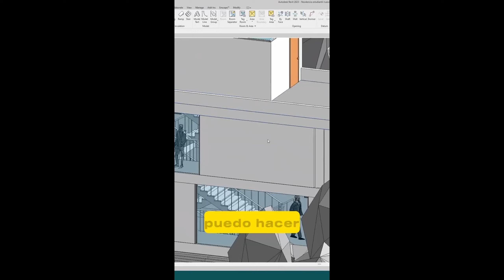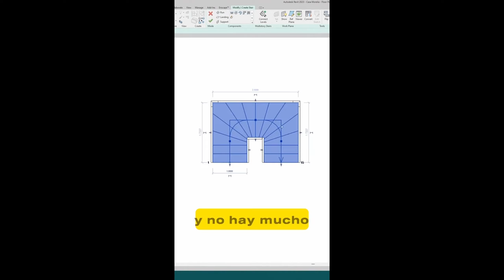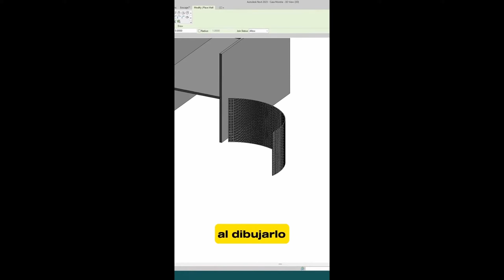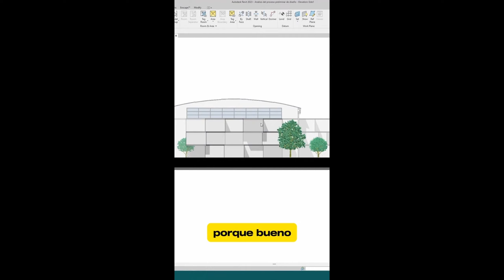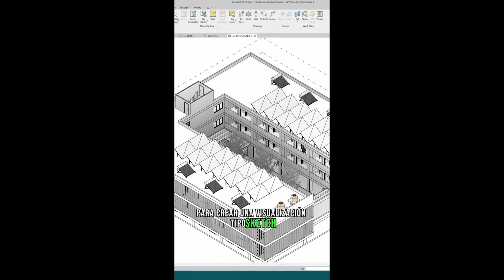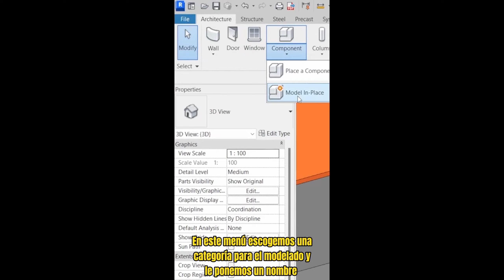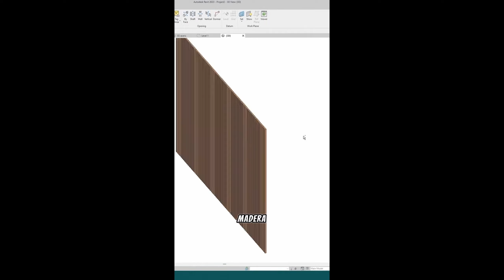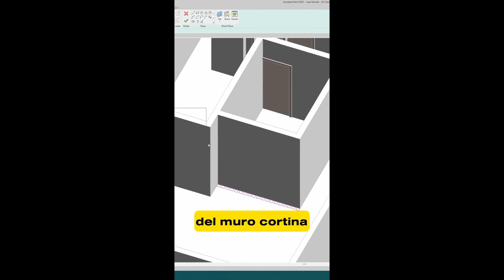15 Tips de 1 minuto REVIT ARQUITECTURA | Modelado y representacion arquitectonica con Revit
En este video te muestro los mejores 15 tips y trucos de modelado y representación arquitectónica para revit en formato short. Entre los temas que veremos en el video se encuentran:
°Profundidad de fachadas en revit
°Modelado de diversos elementos arquitectónicos como lo pueden ser tinacos, lambrines, plafones, etc.
°Modos de visualización de vistas 2D así como creación de estilos de línea.
°Modelado de celosías
°Líneas invisibles
°Tips de modelado

Aquí te dejo los capítulos para que puedas avanzar al tip que más quieras:
00:00 Líneas invisibles en revit
00:41 Plafón de lambrín de madera en revit
01:36 Modelar una escalera en U en revit
02:31 Colocar puerta de cristal a un muro cortina en revit
03:20 Modelar muros cortina sin cristal en revit
03:59 Modelar celosía curva en revit
04:29 Modelar una cubierta curva en revit
05:23 Profundidad de fachadas en revit
06:44 Unión de muros con losa en revit
07:25 Uniones de muros en revit
08:01 Vista tipo sketch para tu modelo de revit arquitectura
08:52 Estilos de líneas personalizados en revit
09:48 Modelar un tinaco en revit
10:52 Lambrín de madera con muro cortina
12:35 Lambrín de madera con modelado in-situ